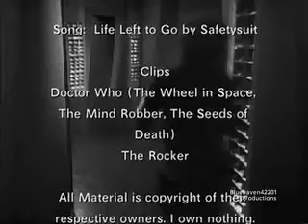Musically Inclined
Fandom: Doctor Who
Era: 2nd Doctor
Song: Life Left to Go by Safetysuit

Premise: This is the trailer for my fan fiction titled 'Musically Inclined', a story set in the 2nd Doctor's era, and it tells the story of Jamie McCrimmon and Bridget Grey. Armed with common sense, pure courage, and an iPod, follow the Doctor, Jamie, and Bridget on an adventure that will forever change the way they view life, love, and each other.

Clips
Doctor Who (The Wheel in Space, The Mind Robber, The Seeds of Death)
The Rocker

The Doctor: Patrick Troughton
Jamie McCrimmon: Frazer Hines
Bridget Grey: Emma Stone

Comments are always welcome and very much appreciated